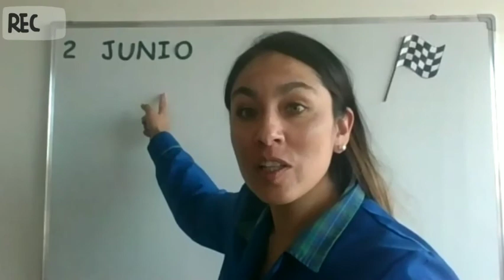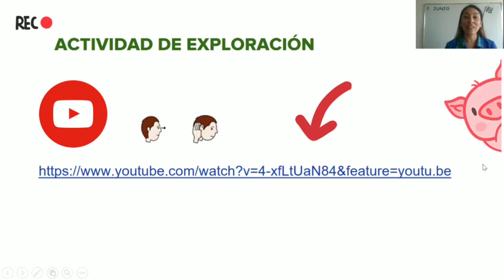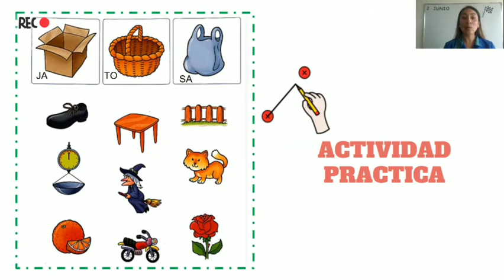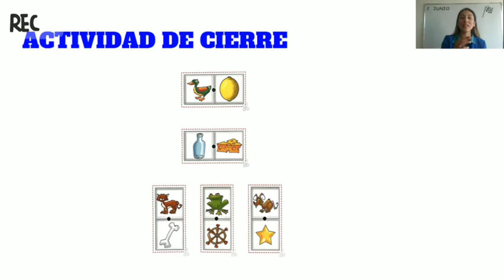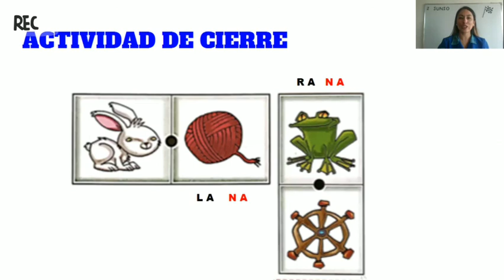Vídeo N°13, Lenguaje Verbal, Primer Nivel Transición Lenguaje B, 2 Junio 2020.